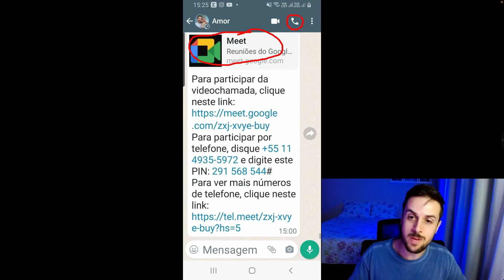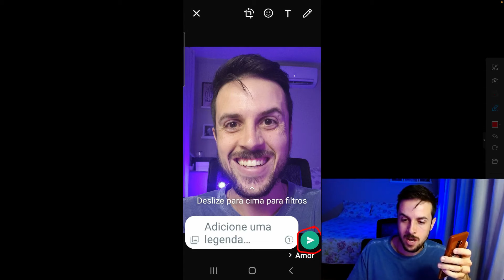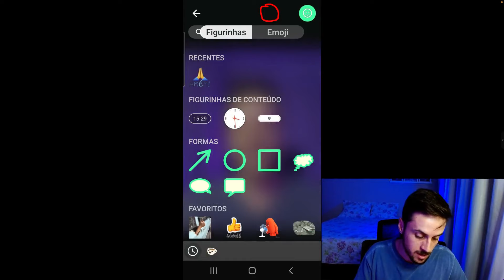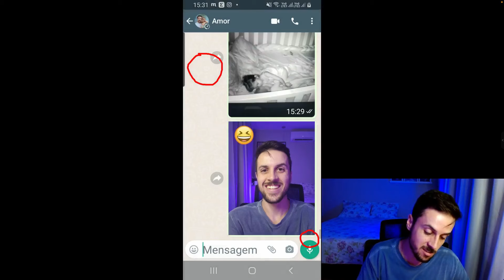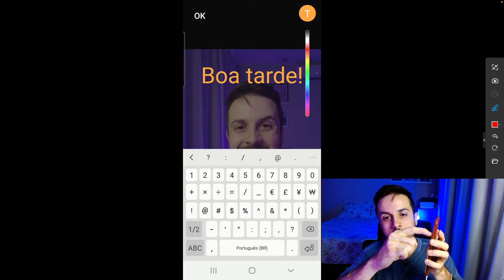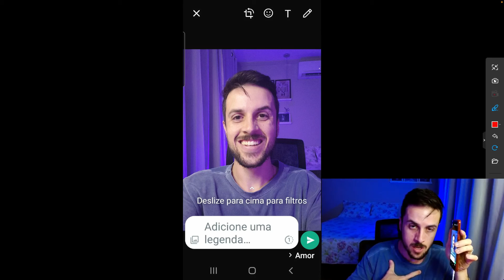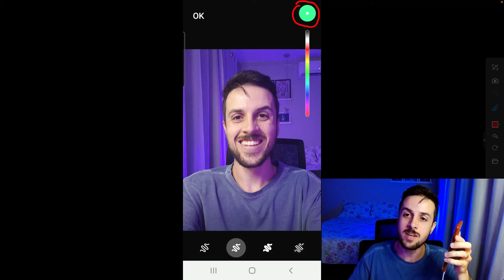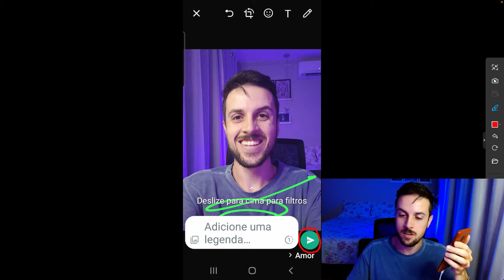Editando fotos no WhatsApp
Saiba como editar suas fotos no WhatsApp antes de envia-la. Dentro desse aplicativo, você consegue cortar, escrever, colocar emojis e muito mais.